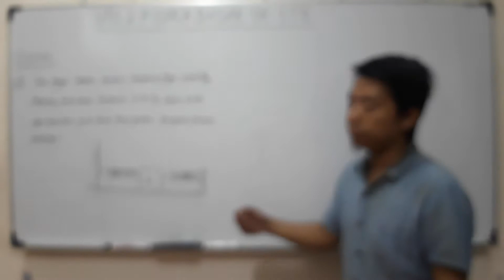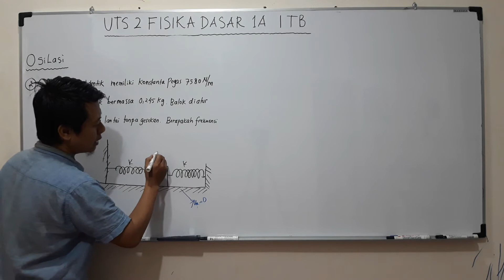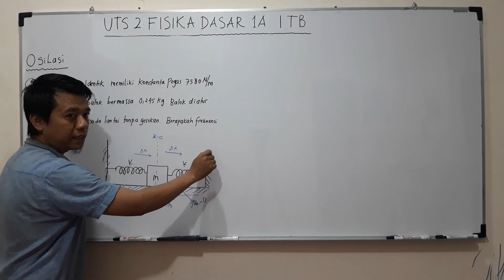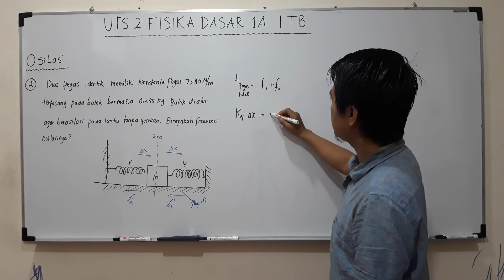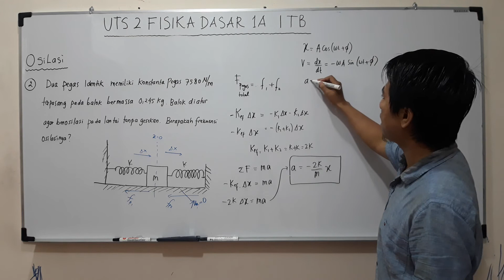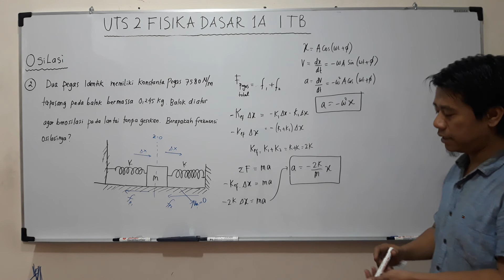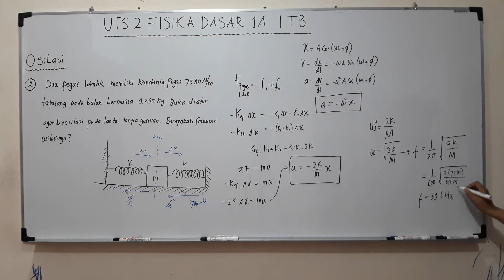UTS 2 Fisika Dasar 1A ITB Osilasi part 2